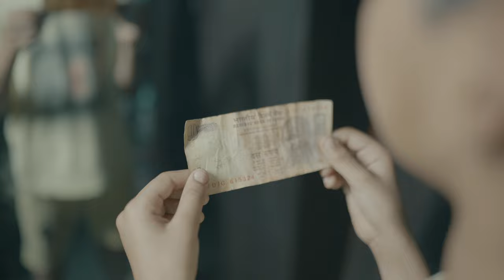MIDDLE CLASS LADKA || THE INDIAN JOKER - RIZXTAR 2.0 || OFFICIAL MUSIC VIDEO.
THE INDIAN JOKER - RIZXTAR 2.0 presents MIDDLE CLASS LADKA

Singer/Lyrics/Composer - RIZXTAR

Actors : niks_cutemom , atish_k_ , kumbhbkaranmusic , faisumars_26 , ali_zyn

Mix & Master - prod.by.yash

shots by - ms_photography_mumbai

DOP : cinema_shaan

Editor: ms_photography_mumbai

TEAM : pamkajkainsta , kumbhkaranmusic , hitzone

RECORDED IN three7studio.

RIZXTAR ;